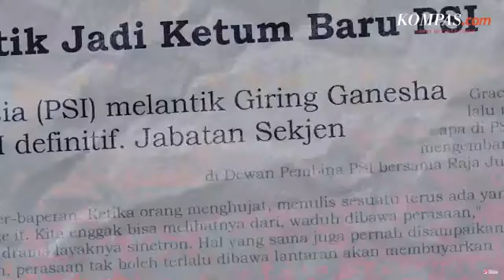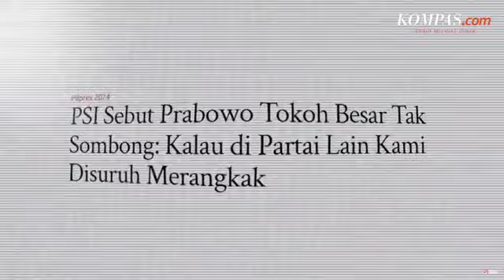🔴LIVE Kopdarnas PSI, Umumkan Kaesang Jadi Ketua Umum